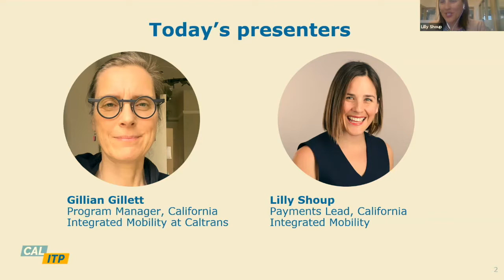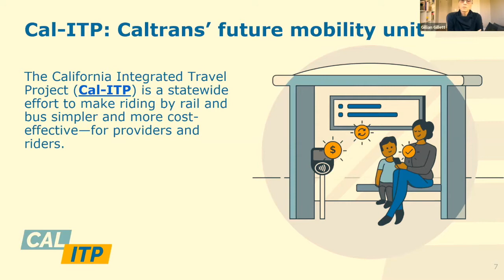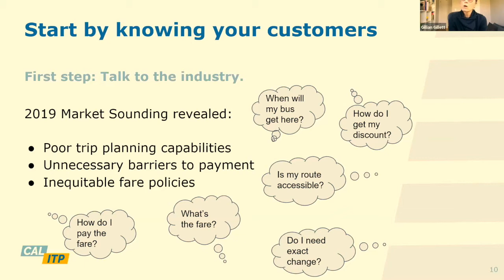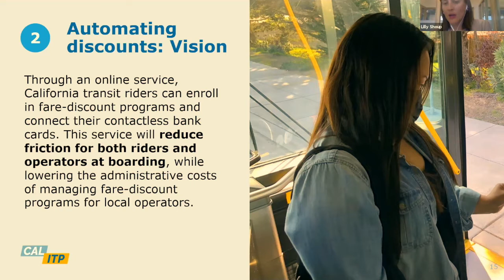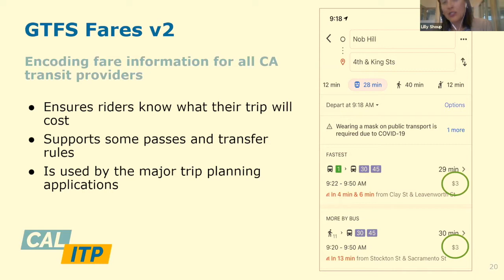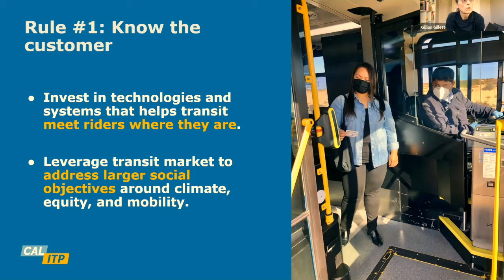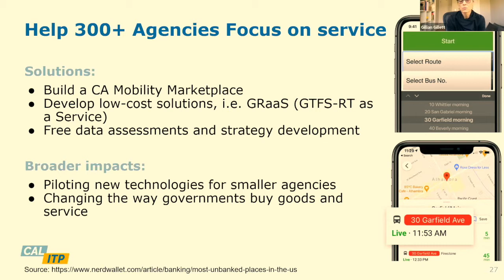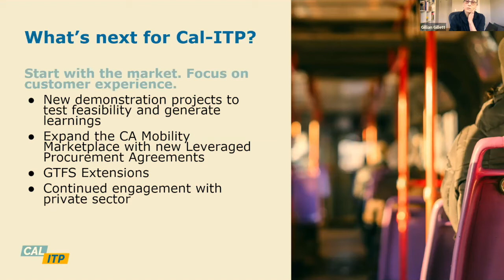ITS Weekly Seminar 5/28/21 - The CA Integrated Travel Project: Building a Modern Transit Experience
Speakers:
Gillian Gillette, California Integrated Mobility Program Manager, Caltrans
Lilly Shoup, Shoup Strategies

Abstract:
Today, there are hundreds of public transit providers in California—with no single system for collecting fares, verifying eligibility for fare discounts, or providing up-to-date vehicle arrival information to riders. This lack of uniformity creates barriers for new riders, complicates travel across different systems, and increases expenses for individual providers. The California Integrated Travel Project is an initiative to build a modern and consistent experience for Californians by enabling contactless, open loop payments, automating customer discounts, and standardizing information for easy multimodal trip planning. This seminar will discuss challenges to integrated mobility today, efforts by Cal-ITP to address barriers, and opportunities in the future to reimagine how California can change its relationship with transit agencies and private mobility providers to better serve Californians of all incomes, ages, and abilities.